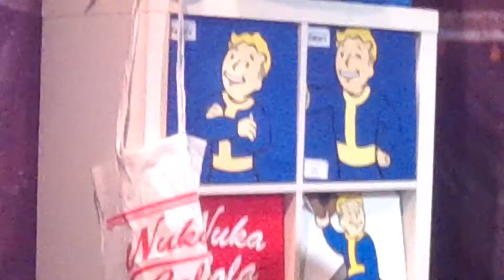EGX Rezzed 2016 Gameplay And Random Stuff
I Benjaminh428 do not claim to own any rights to the materials shown in these videos. Thanks Benjaminh428